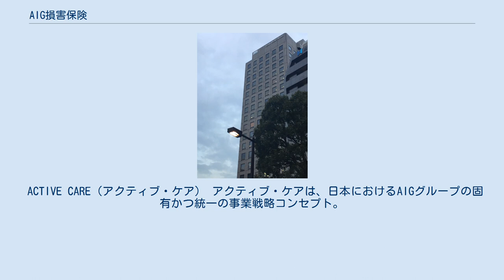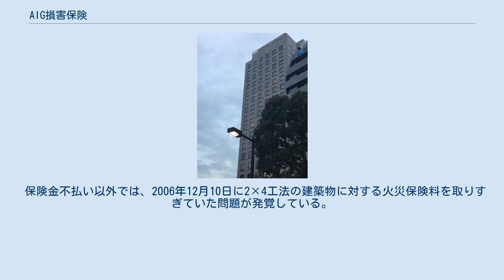AIG損害保険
アメリカン・インターナショナル・グループ 」 AIG損害保険 AIG損害保険株式会社（エイ・アイ・ジーそんがいほけん）は、AIG傘下の日本の保険会社である。
AIGジャパン・ホールディングス株式会社の完全子会社。
日本における関連企業にはアメリカンホーム保険、ジェイアイ傷害火災保険（JTB = 旧・日本交通公社との合弁）などがある。
保険業界で初めて、全事業について事業継続に関する国際規格「ISO22301」を取得している。
 ACTIVE CARE（アクティブ・ケア） アクティブ・ケアは、日本におけるAIGグループの固有かつ統一の事業戦略コンセプト。
アクティブ・ケアは、次の３つの要素で構成されている。
1.シンプルで分かりやすい。
2.リスク情報を事前に。
3.AIGならではの先進性。
また「一歩先の心遣い」と解釈されることがある。
 AIG高校生外交官　渡米プログラム いじめ防止標語コンテスト 防災・減災と環境保全に対する取り組みとして、「公益財団法人　鎮守の森のプロジェクト」の活動に協賛 「地域社会への貢献」と「音楽を通じて子どもたちの未来を育むこと」を目的として、「佐渡裕(さど　ゆたか)とスーパーキッズ・オーケストラ」を応援 「明るい地域社会創り」を目的として、「全日本マスターズ陸上競技選手権大会」を応援 認定NPO法人 世界の子どもにワクチンを 日本委員会の活動に協力し、お客様への感謝の気持ちをワクチンにかえて世界の子どもたちに送っている。
 2005年9月27日、損保16社による保険金の大量不払いがあったことが判明。
同社においても1,941件、1億2,075万円の不当不払い事案が確認された（2002年12月～2005年5月間の解決済み事故案件中）。
そして同年11月25日、追加で判明した10社と合わせて26社となったが、同社はその内の1社として金融庁から業務改善命令の行政処分を受けた。
 さらにその後の2006年11月1日、損保業界で第三分野保険での不当な不払いがあったことが発表され、同社もこれに漏れず不当な不払いを行っていた。
翌日11月2日の同社の発表によると、件数にして107件、金額にして1,910万円分が、第三分野保険の不当不払い事案に該当していたとのことであった。
そして2007年3月14日、この事態を重く見た金融庁により、同社は業務改善命令の行政処分を再び受けることになった。
 保険金不払い以外では、2006年12月10日に2×4工法の建築物に対する火災保険料を取りすぎていた問題が発覚している。